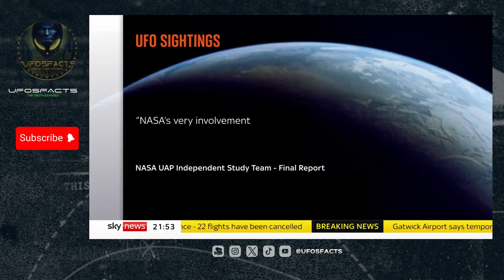Breaking: NASA report reveals shocking secrets about extraterrestrial life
NASA is taking "concrete action" to explore the potential threat of UFOs following the release of a landmark report into the phenomena.

The agency's administrator, Bill Nelson, said it was time to "shift the conversation from sensationalist to science", having received the recommendations of an independent panel tasked with looking into years of sightings.

Sky's Tom Clarke has analysed why the NASA report is significant and what it means for the search for extraterrestrial life.